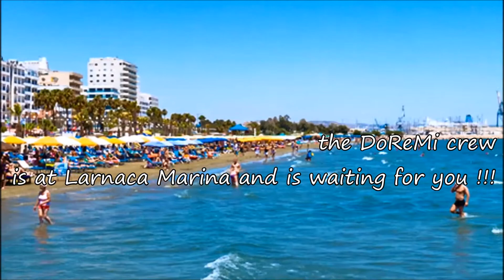The DoReMi crew is at Larnaca Marina and is waiting for you !!!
We organize day and night cruises and parties as
well as private cruises according to our customer's
wishes.
A.A.K. Larnaca Napa Sea Cruises
fone: 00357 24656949, 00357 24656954
Video on facebook: